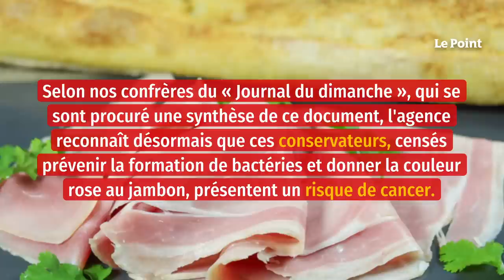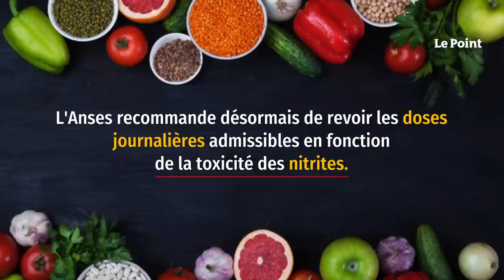La charcuterie tue, selon un rapport officiel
L'Agence nationale de sécurité sanitaire de l'alimentation (Anses) doit rendre publique son expertise sur les risques liés à la consommation de nitrites le mardi 12 juillet. Selon nos confrères du Journal du dimanche, qui se sont procuré une synthèse de ce document, l'agence reconnaît désormais que ces conservateurs, censés prévenir la formation de bactéries et donner la couleur rose au jambon, présentent un risque de cancer.